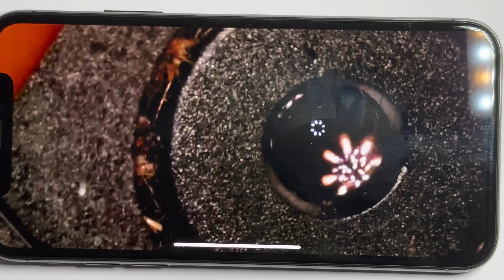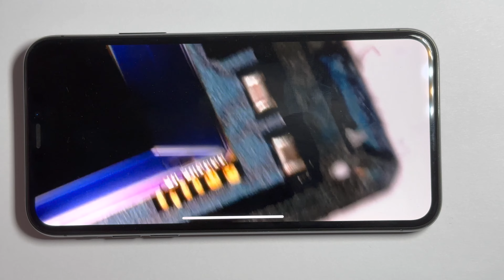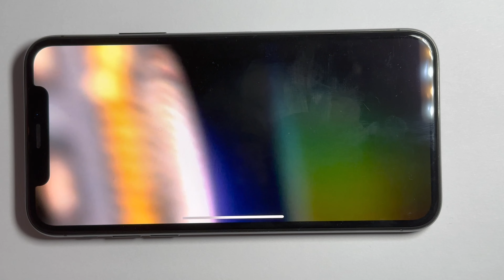Samsung Galaxy S5 Camera Teardown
Samsung Galaxy S5 Camera Teardown. Samsung Galaxy S5 disassembly of the main camera. What kind of sensor does it have, what does the sensor connection look like, what kind of lenses and other miniature parts does it have. Samsung Galaxy S5 camera and lens disassembly. A sample of the sensor under the microscope